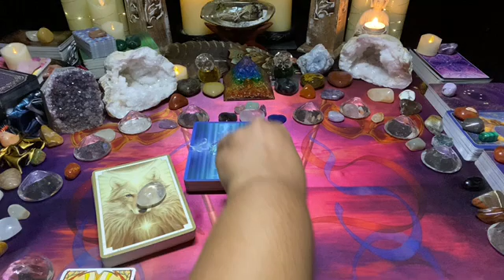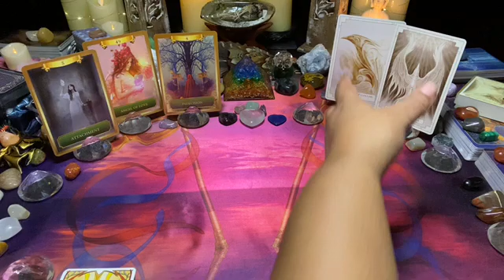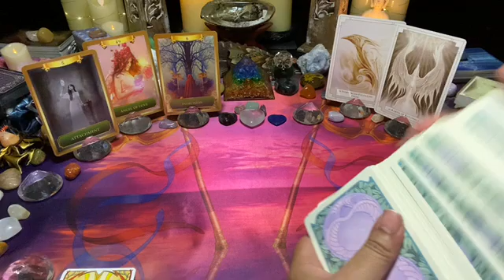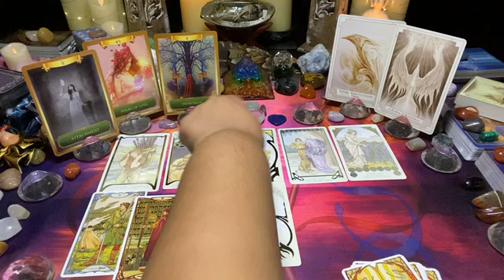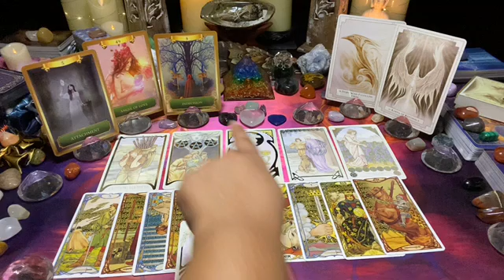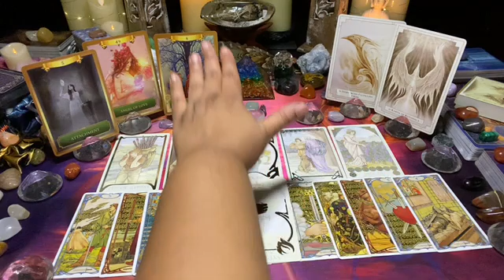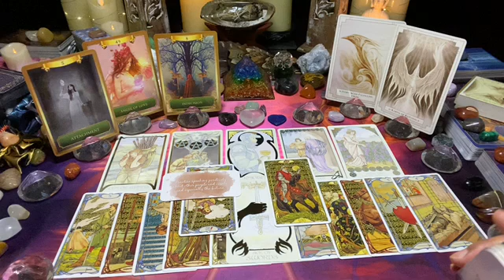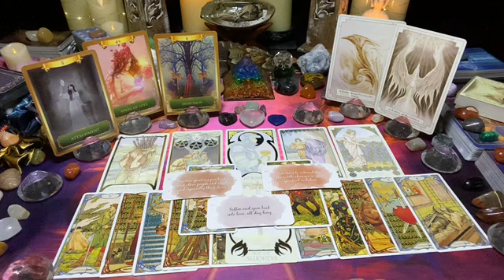COLLECTIVE WK [Oct 21] ~ Mon 11–Sun 17: ⏰ 2 detach/release whoever hurt U, around the corner is new💓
This is the weekly love tarot message for the collective; ⏰ 2 detach/release whoever hurt u, around the corner is new💓
For a more in-depth reading, please feel free to watch your Sun, Moon, Rising and Venus videos.